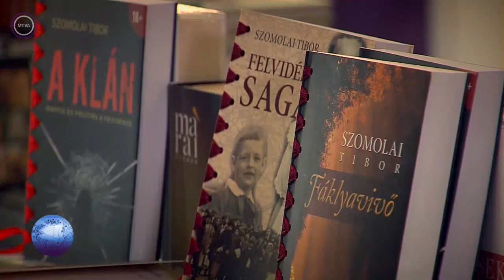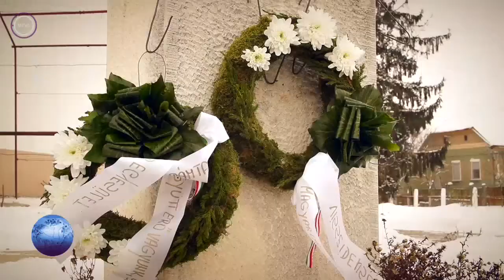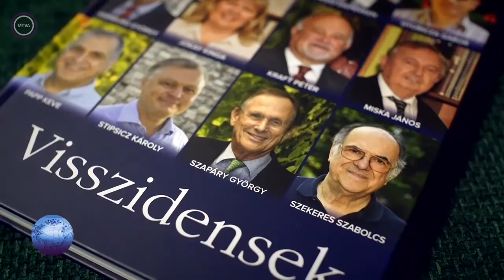Kárpát Expressz 2018.03.18 - Visszidensek Szatmárban